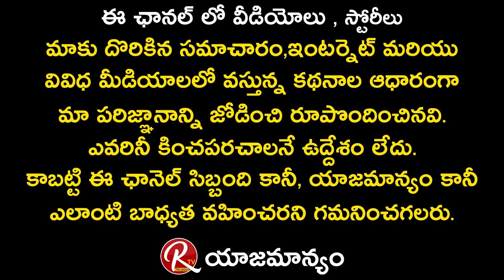Telugu Serial Actress Lahari Car Hits Bike At Shamshabad | Hyderabad Police | RTV Telugu